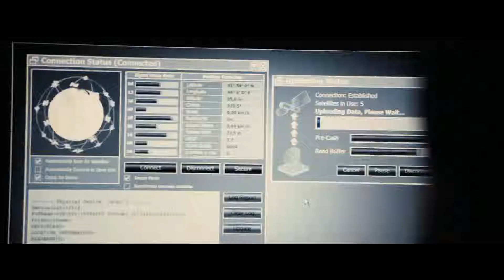5 Days of War HD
5 Days of War (also known as 5 Days of August) is a 2011 action film by Finnish director Renny Harlin.[3] The story is about the 2008 South Ossetia war [4] over a Russian-backed breakaway region in Georgia, including the events leading up to the conflict.
The film was released in Georgia as 5 Days of August, and in other countries as 5 Days of War and also City on Fire.